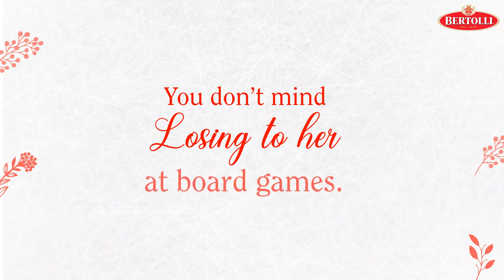Bertolli | Mothers Day 2020